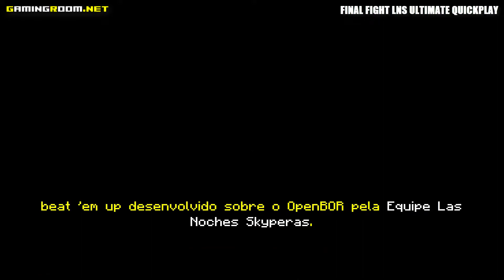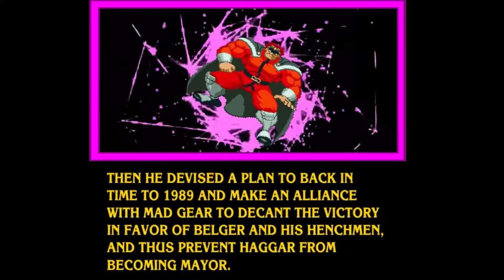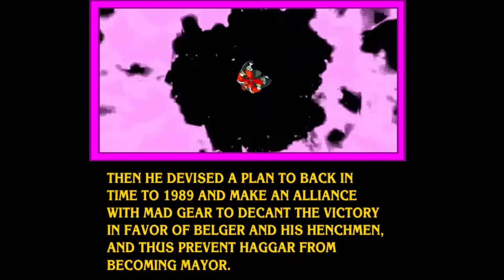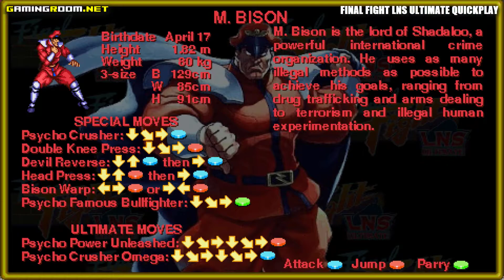Final Fight LNS Ultimate, um beat 'em up que traz uma porrada de lutadores - Umas partidas rápidas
Este vídeo mostra umas partidas rápidas que fiz no Final Fight LNS Ultimate V.03, um fangame de luta estilo beat 'em up desenvolvido sobre o OpenBOR pela Equipe Las Noches Skyperas. O Final Fight LNS Ultimate combina um grande número de lutadores de vários jogos, principalmente da Capcom, como Street Fighter, Captain Commando, Cadillacs and Dinosaurs e o próprio Final Fight.

▶ Vídeo apoiado por Monk's, ChoppaCast, Alb800, Campeche e goldenmob72.